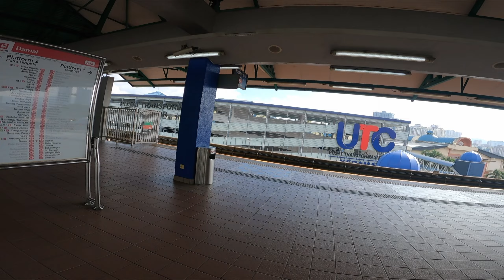LRT & KL Monorail POV : Damai to Maharajalela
LRT and KL Monorail First Person Trip - Damai to Maharajalela via Dang Wangi and Bukit Nanas
LRT Kelana Jaya line and KL Monorail line

Suggest any route in the comment section below!

Timeline:
0:00 Damai - entrance to Kelana Jaya line platform
1:09 Damai - Kelana Jaya line platform
4:45 Kelana Jaya line - Damai to Ampang Park
6:30 Kelana Jaya line - Ampang Park to KLCC
8:20 Kelana Jaya line - KLCC to Kampung Baru
10:33 Kelana Jaya line - Kampung Baru to Dang Wangi
12:24 Dang Wangi - Dang Wangi station to Bukit Nanas station
18:10 Bukit Nanas - KL Monorail southbound platform
21:49 KL Monorail - Bukit Nanas to Raja Chulan
23:49 KL Monorail - Raja Chulan to Bukit Bintang
25:30 KL Monorail - Bukit Bintang to Imbi
27:46 KL Monorail - Imbi to Hang Tuah
29:10 KL Monorail - Hang Tuah to Maharajalela
31:27 Maharajalela - KL Monorail platform to exit